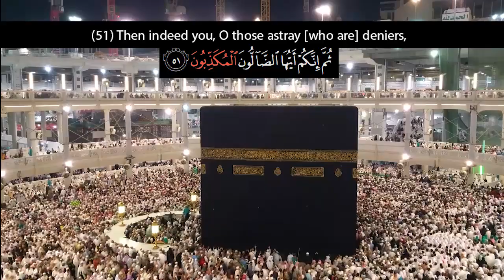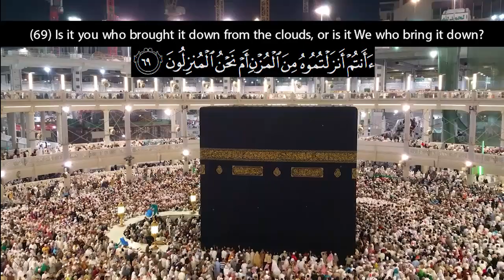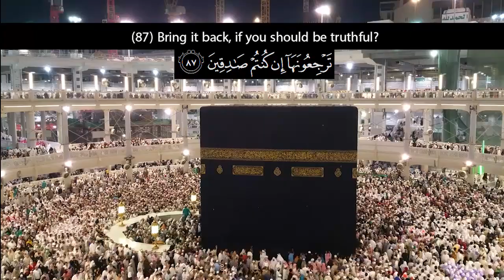Recitation of Surah الواقعة Al Waaqia | English Translation | Yesser Selam